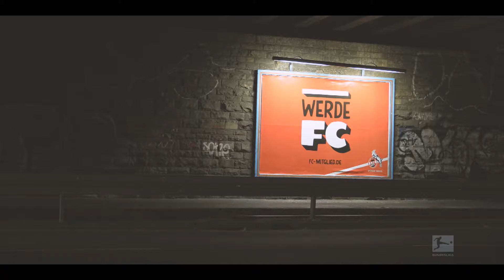FC Cologne - Bundesliga Trailer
Residential pro soccer program by the German Bundesliga team FC Köln - for soccer players aged 16-21 years who want to become a professional player or get recruited to play college soccer.

🚨 We are now recruiting (5 international roster spots for season 2025/26) for the BUNDESLIGA TALENT SQUAD:

⚽ Top-Notch Training: Train under the guidance of UEFA Pro Licensed coaches, who bring their Bundesliga and International expertise to every session. Experience firsthand the techniques and strategies that have made FC Cologne a powerhouse in German and European soccer.

🤝 Professional Network: Access to a network that has completed more than 1,000 college and pro placements through our partner clubs, colleges, and agents. Build lasting connections and friendships that will enhance your professional or college career.

🏆 Compete with the Best: Showcase your talent on an international stage! The Squad provides the unique opportunity for youth academy players aged 16-21 to compete against local, national, and international talents.

🌟 Immersive Learning: Step onto the same turf as Bundesliga legends and immerse yourself in an intensive soccer curriculum designed to elevate your skills both on and off the field.

🌍 Cultural Enrichment: Immerse yourself in the heart of Germany while experiencing its rich culture. Explore historic cities, savor authentic cuisine, and create memories that extend beyond the soccer field.

📚 Education: The Squad offers educational support, ensuring you can continue your academic journey (whether in high school or college) while pursuing your soccer career.